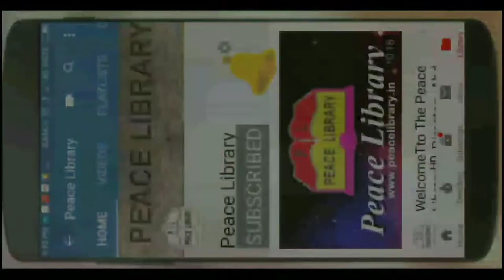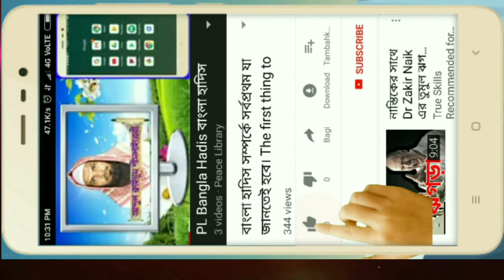শির্ক ও বিদ‌আত। আব্দুল ক্বাইয়ূম পীস লাইব্রেরী। Shirk o Bidat. Abdul Kaiyum Peacelibrary